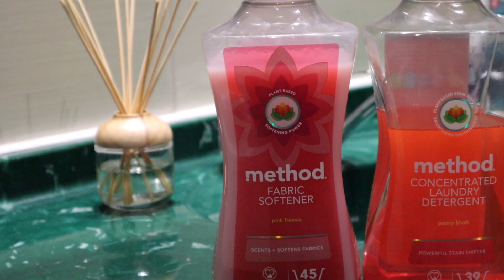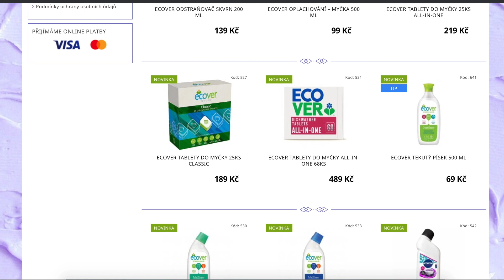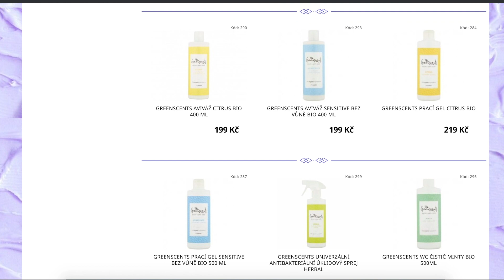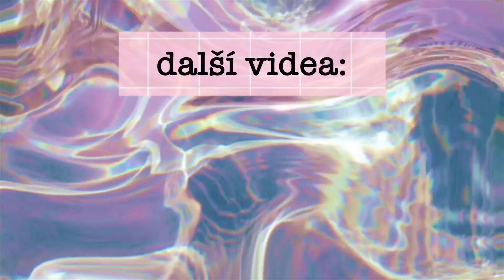JAK NA EKOLOGIČTĚJŠÍ DOMÁCNOST ✅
V dnešním videu se vám pokusím předat co nejvíc tipů, jak na eco domácnost

JAK UŠETŘIT $$ + JAK MĚ PODPOŘIT ♡:

✶ Největší podporu projevíte i nadále sledováním mých videí, nebo zakoupením některého z produktů na našem webu tady

✶ Všemi známé Airbnb. S těmi nespolupracuji, takto to může udělat každý. Když objednáte ubytko přes tento odkaz, dostanete slevu $44 a já taky něco, co potom na stránkách můžeme obě strany využít. Pojďme si navzájem pomoct a ušetřit pár korun při cestování!  (Sleva platí jen při nové registraci!)